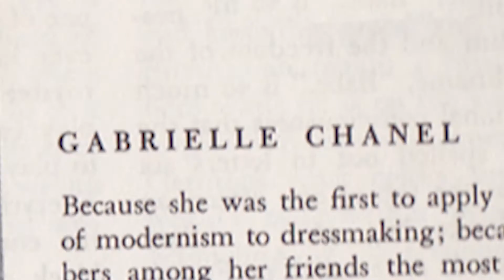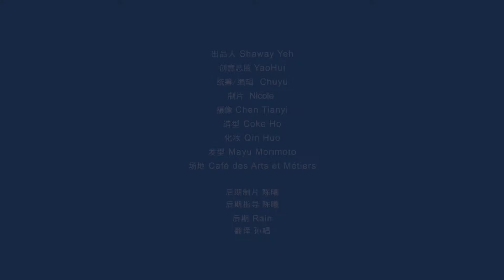她们都叫GABRIELLE Gilda Ambrosio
乌黑长发，褐色深瞳，Gilda Ambrosio，这位社交网络上有着庞大粉丝影响力的意大利时装博主，精致的面部起伏在我们的镜头前投下恰如古希腊雕塑般严谨又好看的线条。她为我们演绎了与Chanel最新的Gabrielle手袋的巴黎日记，以此打开由众多It Girl们演绎的《她们都叫Gabrielle》系列短片开篇。